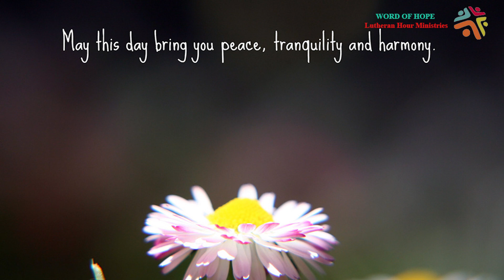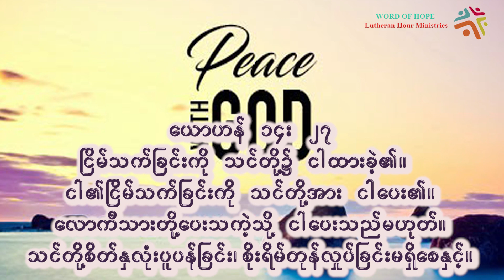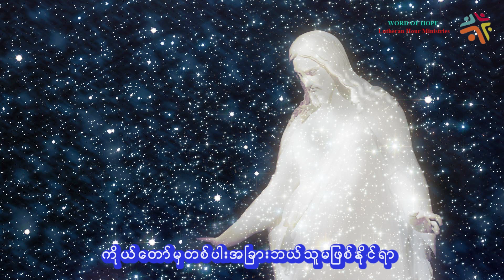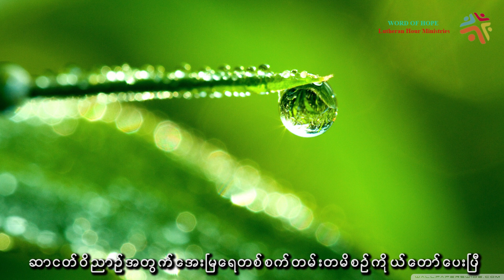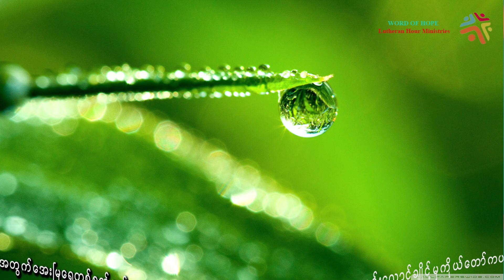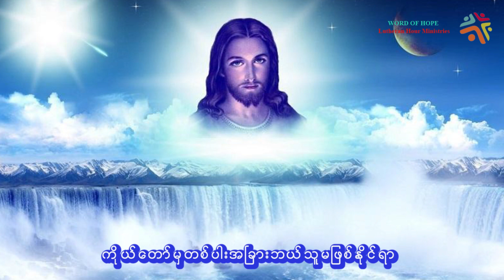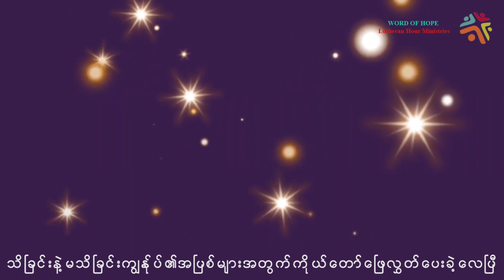Where is peace(ဝေမျှသူ- သိက္ခာတော်ရဆရာစိုင်းမျိုးမြင့်)